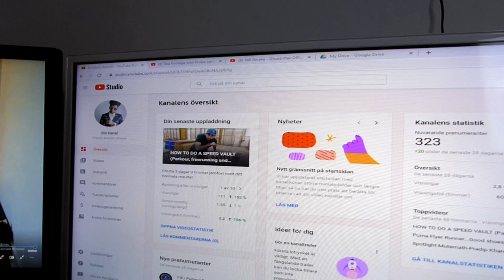LEAVING OUR PUPPY ALONE FOR THE FIRST TIME | VLOG | 2019